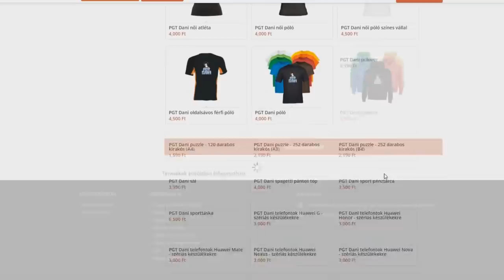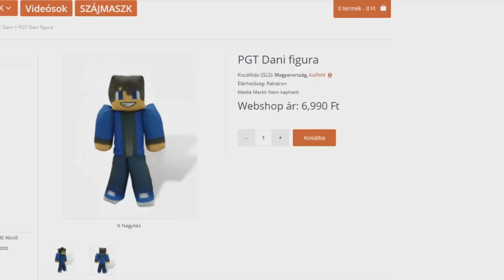TINDER LÁNYOK ÜLDÖZNEK 100% MINECRAFT!